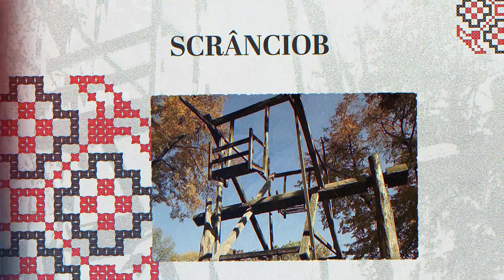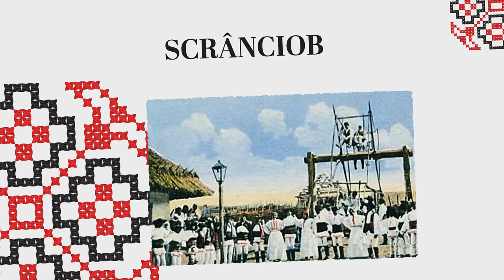Dictionar popular Scranciob